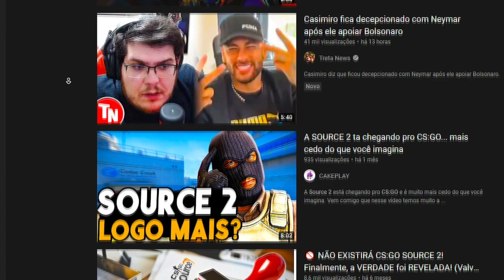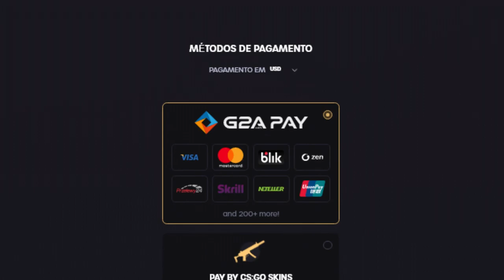CS:GO SOURCE 2 É CONFIRMADA PELA VALVE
Valve confirma CS:GO no Source 2 com mensagem oculta..